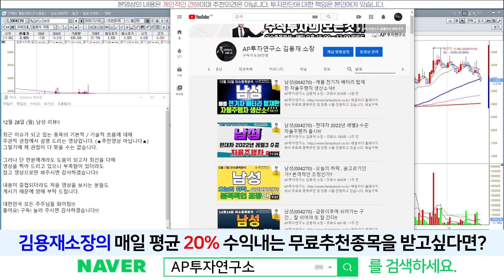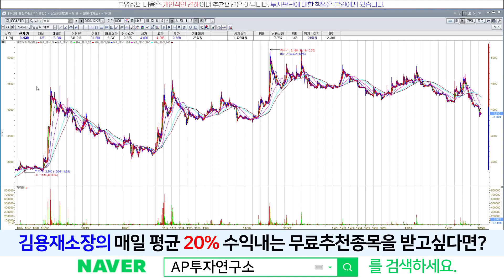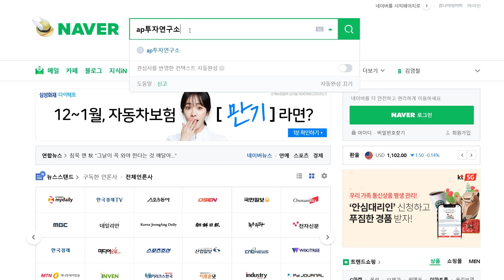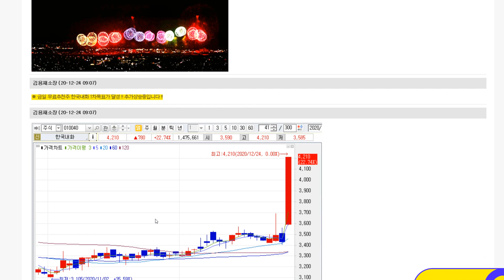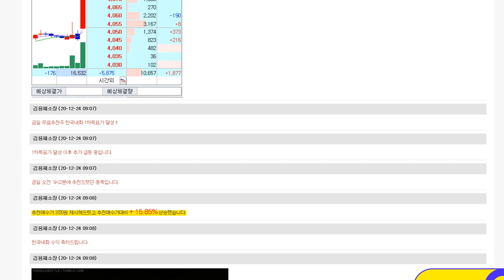남성(004270) - 기간조정에 이어 진행되는 가격조정... 앞으로 대응전략은?